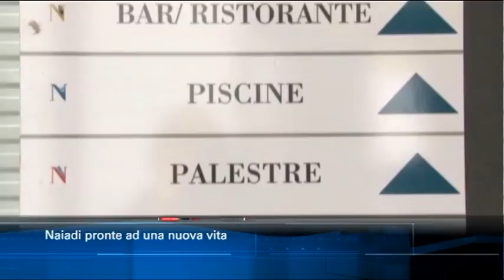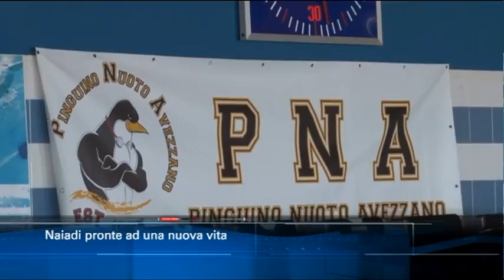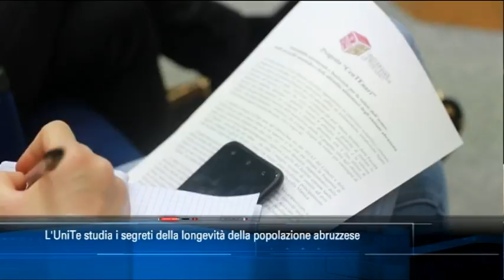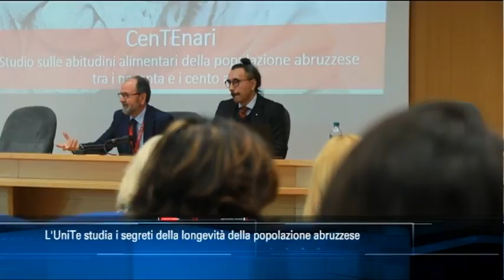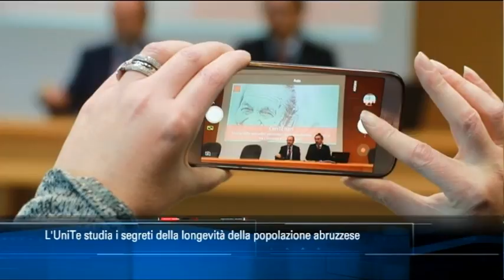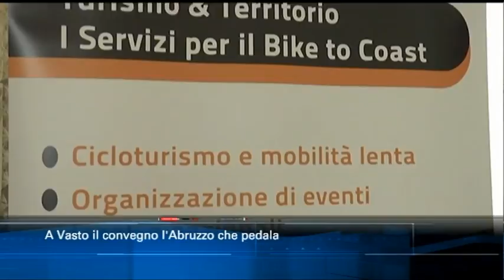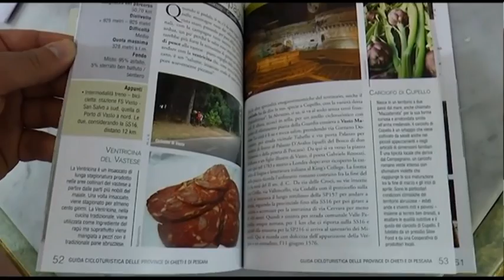TgSei Edizione delle 14 Mercoledì 15 maggio 2019